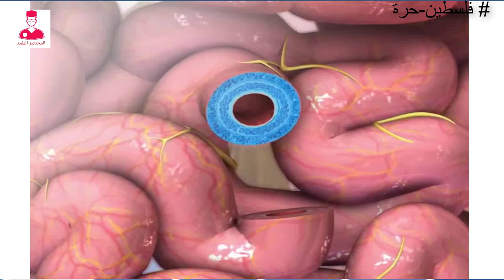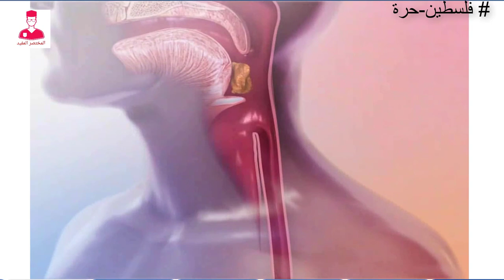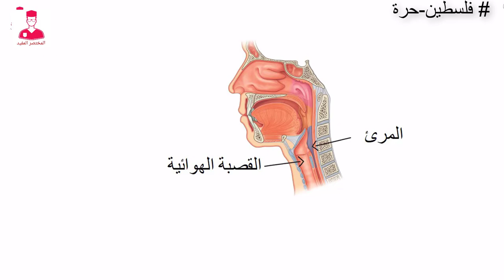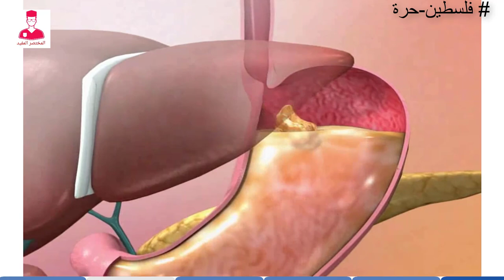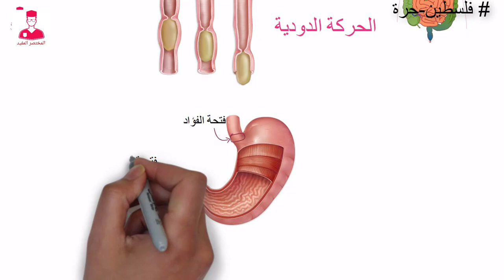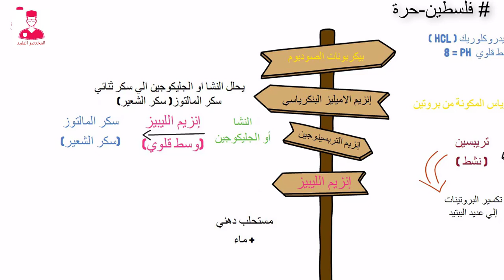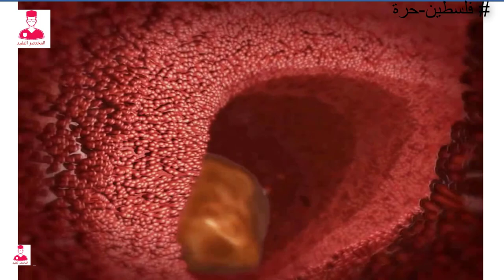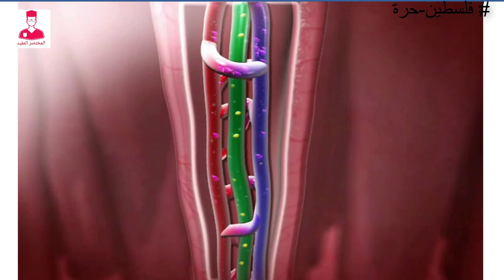الجهاز الهضمي || رحلة الطعام داخل أعضاء الجهاز الهضمي (إنزيمات الهضم)